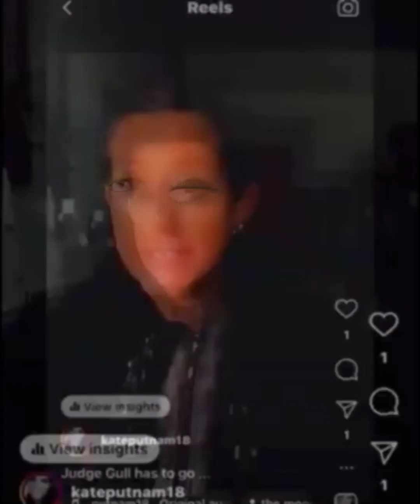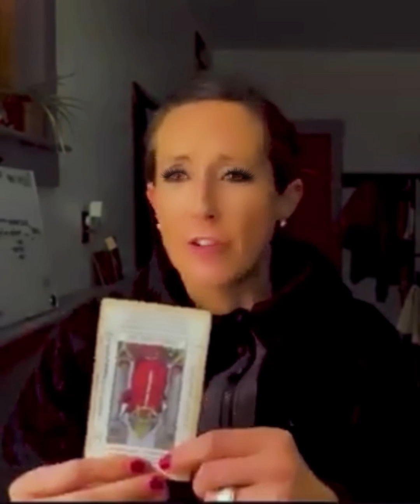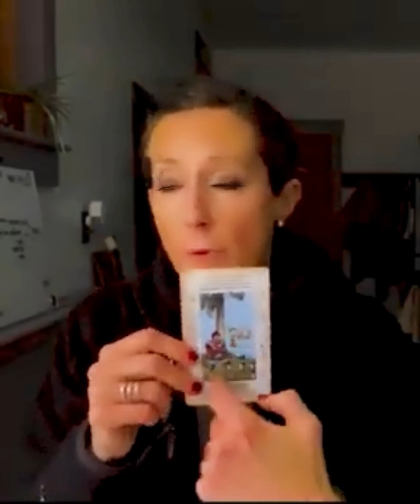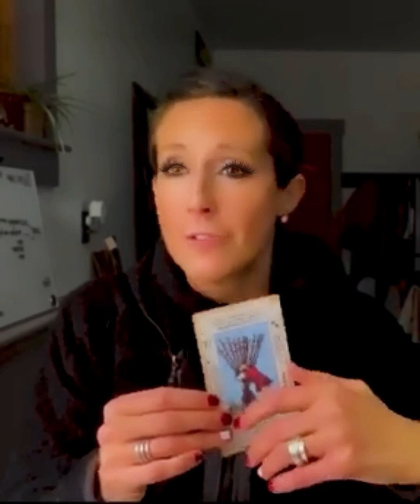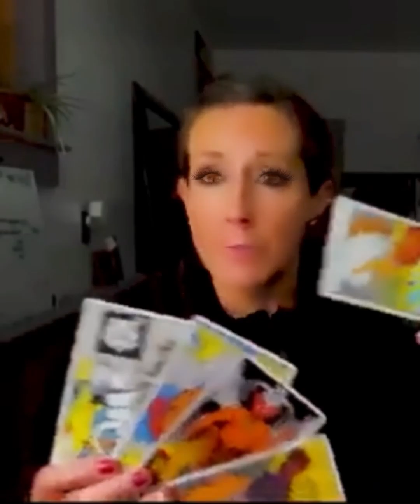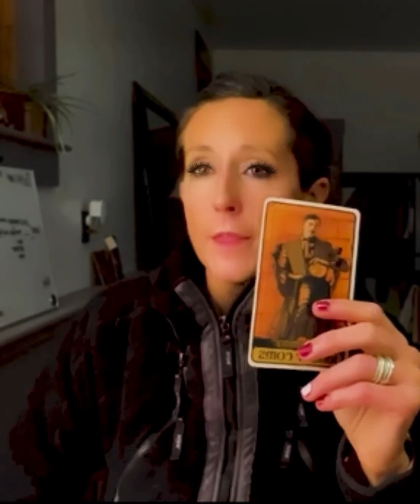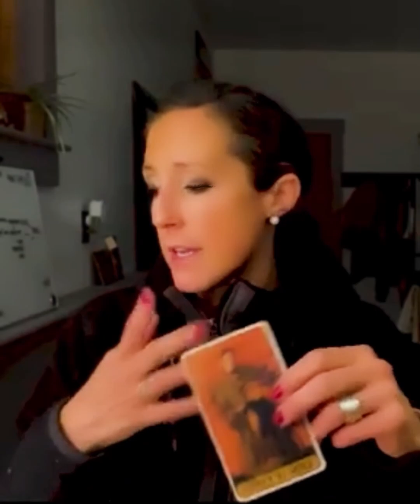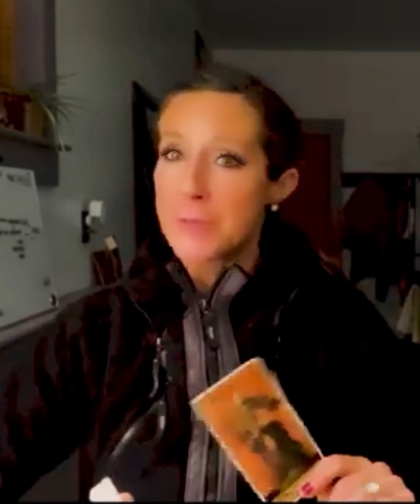Delphi Part 3✨RECORDED LAST YEAR Does Judge Gull Have Blood on Her Hands?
Welcome back, beautiful souls! In this Part 3 video of the Delphi Case series, we dive deep into the potential judicial corruption surrounding Judge Gull and her involvement in the Richard Allen case.

As a psychic medium, I’m exploring whether there’s more to this story than meets the eye.

Using tarot cards, spiritual insights, and investigative intuition, we’re asking the big question: Is there hidden corruption here?

Could Judge Gull be part of a larger system working behind the scenes?

𓂀 Time Stamps 𓂀
00:00:00 - Introduction and welcome
00:01:00 - Setting intention: truth and justice
00:02:03 - Overview of Judge Gull and her role in the case
00:03:14 - Tarot insights: What the cards reveal about Judge Gull
00:04:43 - Exploring potential corruption in the justice system
00:06:33 - Spiritual messages and guidance for justice
00:07:58 - Discussion of legal rights and amendments
00:10:17 - Deep dive: Public concern for Richard Allen’s treatment
00:14:00 - READING STARTS Unpacking the energies around Judge Gull
00:16:02 - Breaking down the system: Tarot's take on "good ol' boy" system
00:18:31 - The energy around the key players: corruption or oversight?
00:20:35 - Tarot insight: Knight of Cups, Strength, and other indicators
00:23:26 - My interpretation of the case
00:25:29 - Send white light to Delphi
00:28:37 - Final reading on Richard Allen’s treatment and rights
00:30:50 - Summary and reflections
00:32:32 - Closing thoughts

With Love,
🌹 Kate